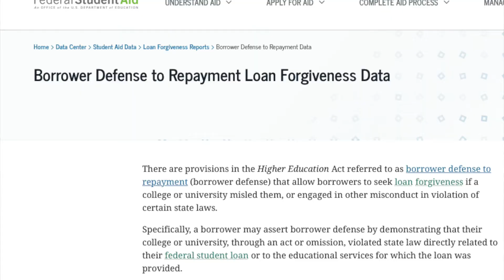Are Millennials Exploding Home Prices?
Are Millennials Exploding Home Prices? For two years we have maintained an incredibly strong seller's market, with low inventory and high prices. What is the cause? Recent data suggests that the millennial generation has paid down student debt, increased wealth, and are feet first as leaders in new home purchases. How long with this last? In this video we break that down.

Nick Isgro is a Central Maine Real Estate Agent with eXp Realty helping clients achieve their dream lifestyle, one property at a time.

Have a real estate need or questions? Book a consult with me today!

Born and raised in Central Maine, Nick is part of the fastest growing global real estate group within the fastest growing global brokerage in Central Maine. Within this group they discuss a wide variety of topics including social media marketing and strategies so your home is on top of its competition.  Nick is also a former community banker with over a decade of experience in accounting and finance. As a community volunteer, coach, and non-profit board member Nick ensures that his finger is always on the pulse of what is happening on the ground in his local market. Combined with financial expertise and modern marketing strategies Nick will make the home selling and buying process as stress free as possible so you can focus on building the lifestyle of your dreams.